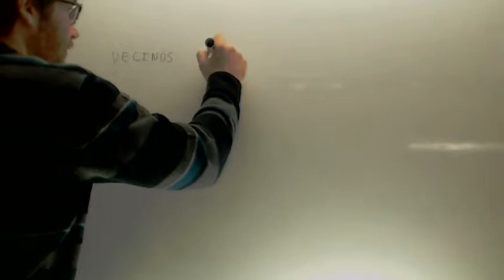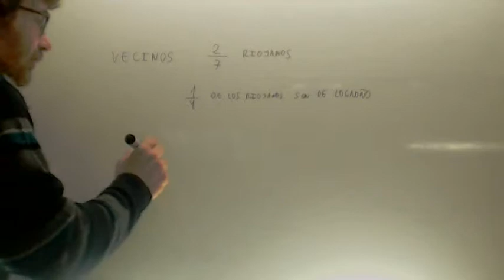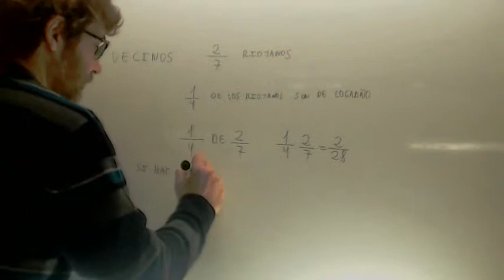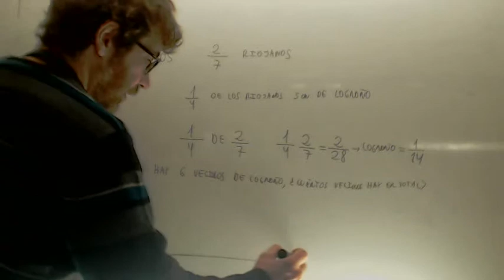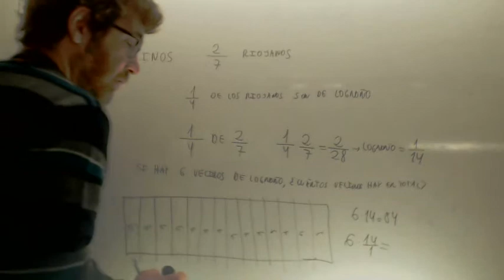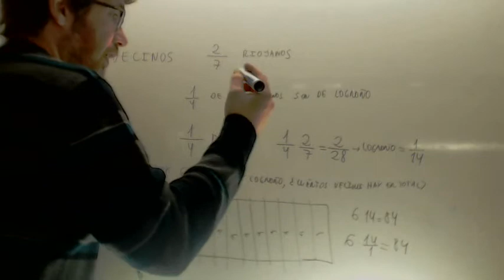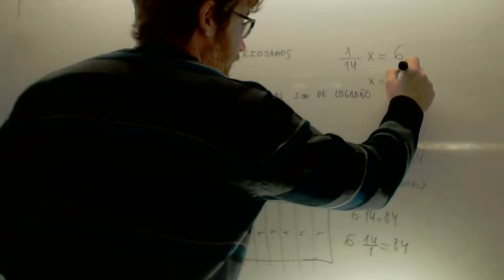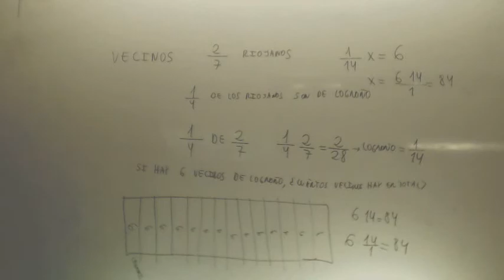Problema fracciones 01 Matematicas 3º ESO Academia Usero Estepona